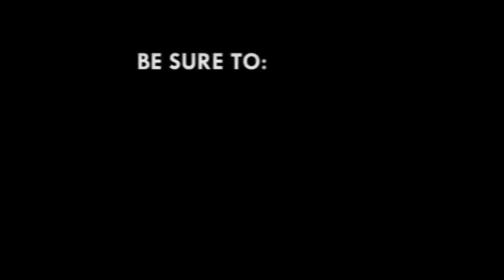National Coalition of Civil Society Organisations on Special Prosecutor Bill